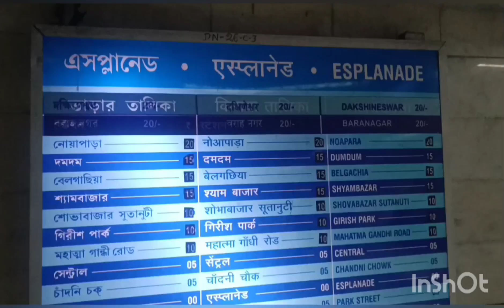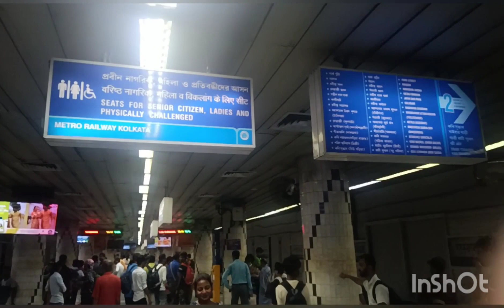Trip Digha To Kolkata Volvo Bus with 2/2 seating capacity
Digha To Kolkata Brand New Volvo Bus Under Bhorpet Tours and Travel | Cheapest Volvo Bus|
in digha Day 2 is completed today is day 3 and we are traveling from Digha to Kolkata by Volvo Bus and this bus is owned by Bhorpet Tours and travels this bus is so comfortable and this 2/2 with seating capacity. fare charges for 350 digha to Kolkata